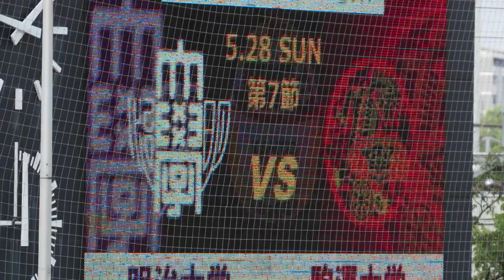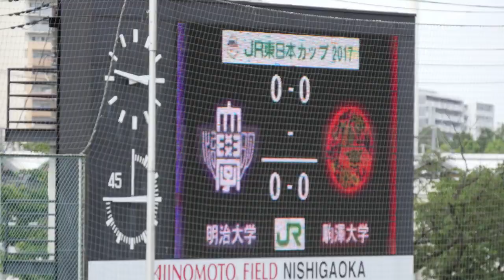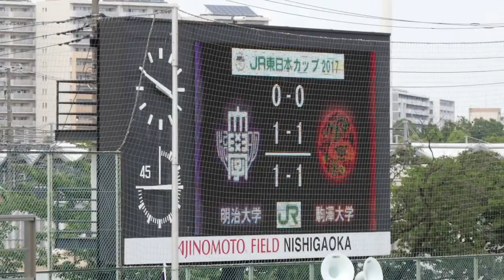170528 関東リーグ1部⑦節より 駒大2熱川選手と明大11櫻井選手の激闘